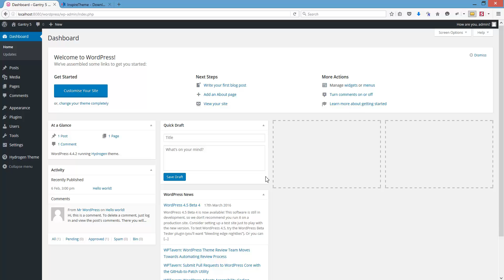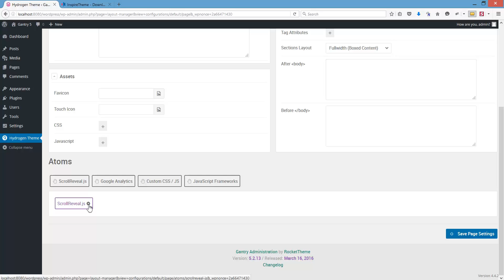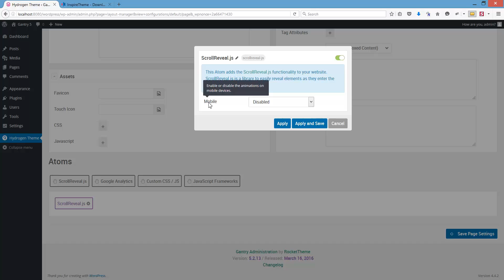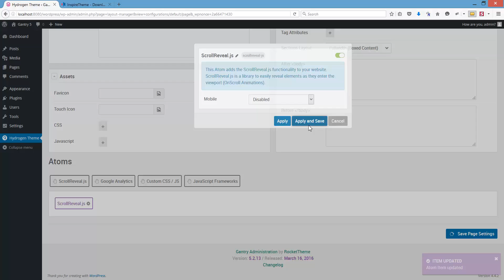Gantry 5 - Installing the "ScrollReveal.js" atom on Wordpress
This video shows how to install the "ScrollReveal.js" atom on Wordpress.

InspireTheme LTD develops Joomla! templates based on the Gantry5 and Helix 3 frameworks. For more details, please visit out website.